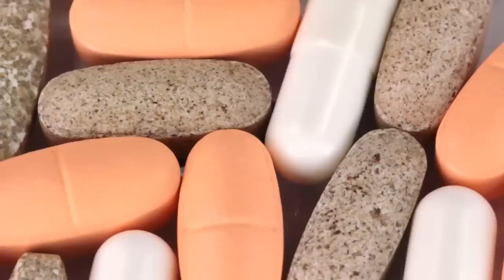The 2 Vitamins You Should Never Take If You Have Diabetes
Watch till the end because, in this video, we explore the world of vitamins and diabetes, discussing which vitamins are beneficial and which should be avoided. We’ll provide answers to critical questions, backed by scientific studies, to help diabetics make informed choices about their vitamin intake.